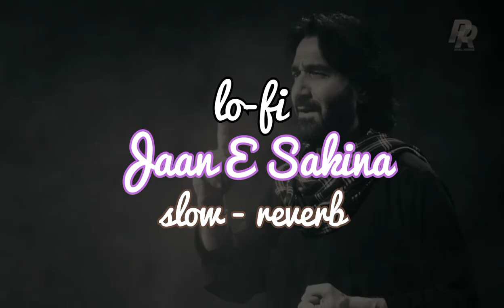lo-fi Jaan E Sakina noha slow-rever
type your most important promotion}

In this video, I’ll show you { jaan e sakina }. Enjoy!

📸Add me on Instagram: {I'm on Instagram as @mr.sammy564. Install the app to follow my photos and videos.

I am from India (U.P.) pin. 231001. Mirzapur